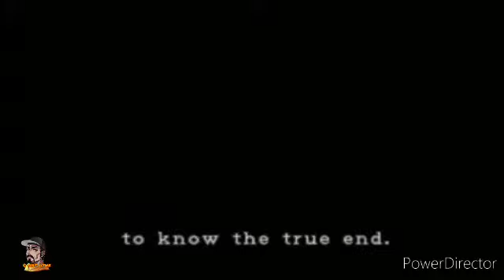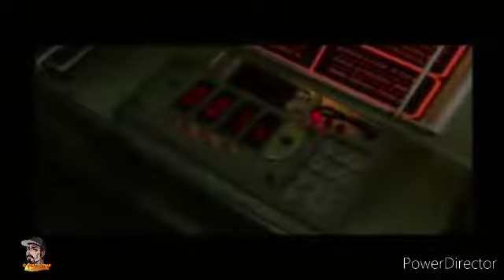Resident Evil 2 PS1 Playthrough: Claire